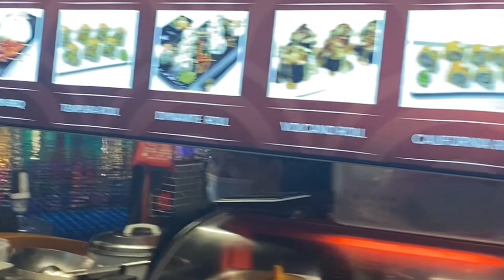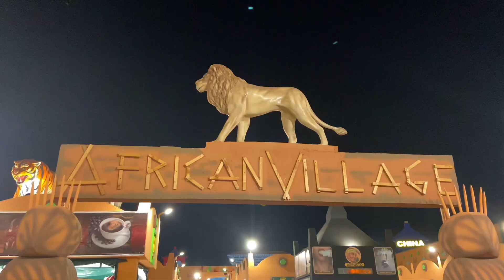VLOG | Miracle Garden and Global Village